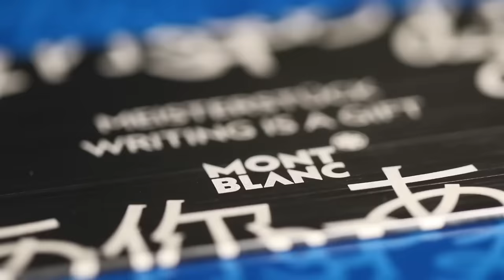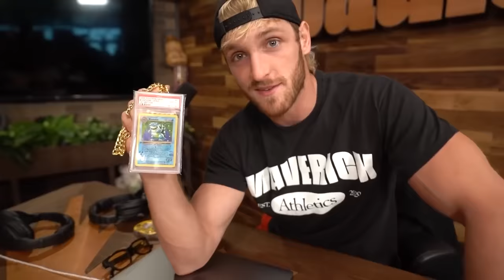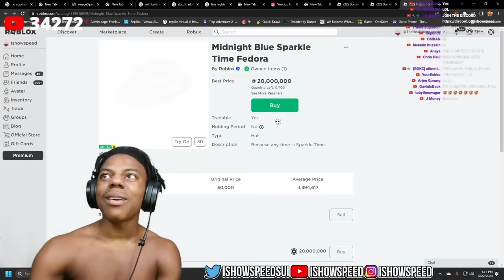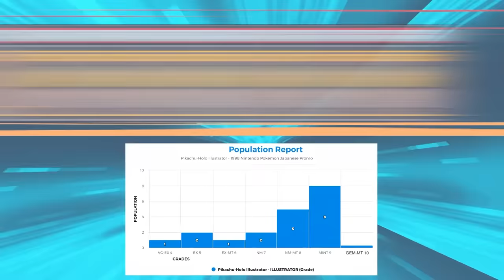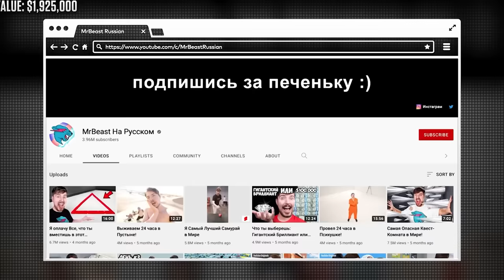Expensive Things YouTubers Own!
I found the Most Expensive Things YouTubers Own! Let's check out which YouTuber owns the coolest items!